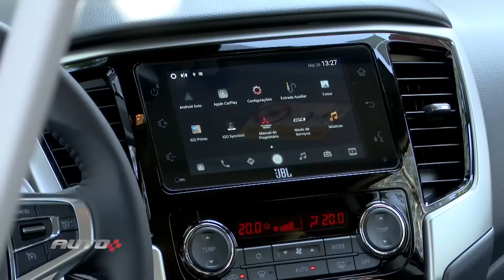Por que a Mitsubishi L200 Triton Sport vende tão pouco?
Uma das opções médias menos vendidas do Brasil, Mitsubishi L200 Triton chama atenção pelo visual. Mas por que vende tão pouco se tem boa fama? O que ela tem de bom e o que precisa melhorar? Marcello Sant’Anna e João Brigato avaliaram Triton e vão contar tudo sobre ela. Aperte o play e confira